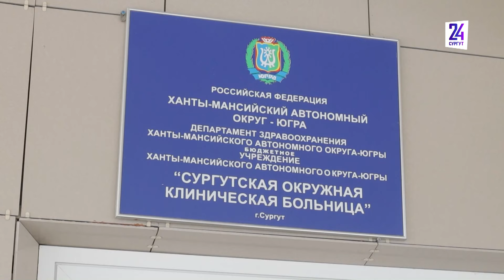Твиндемия в Сургуте. Что означает этот термин и как лечат больных